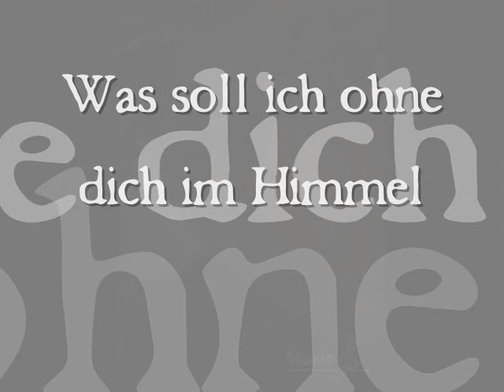Mario Loritz - Was soll ich ohne dich oben im Himmel -Roy Black Cover